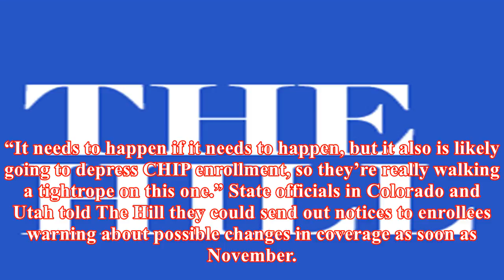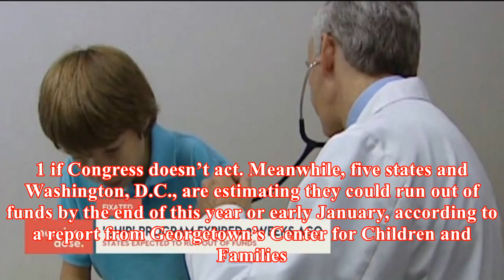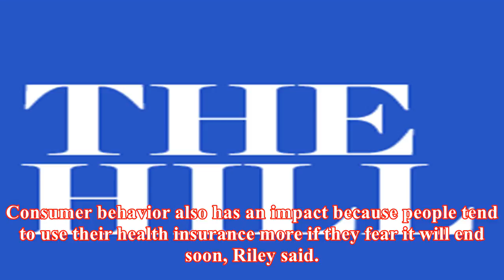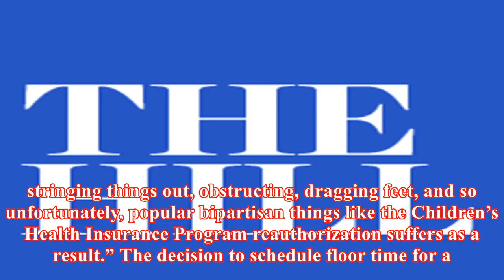States running out of cash for children's health insurance